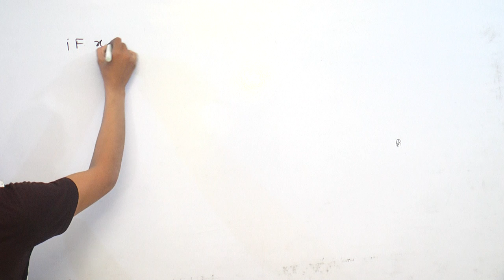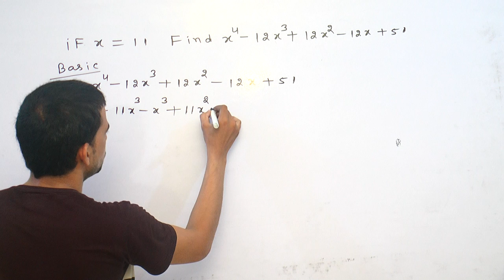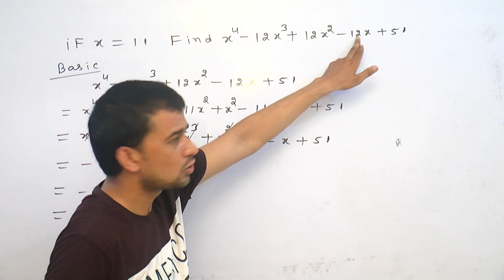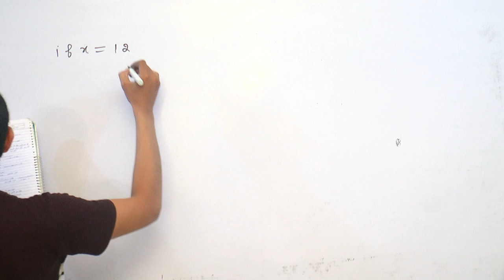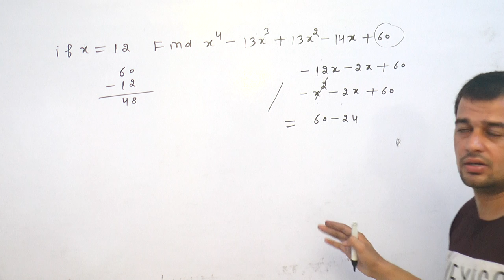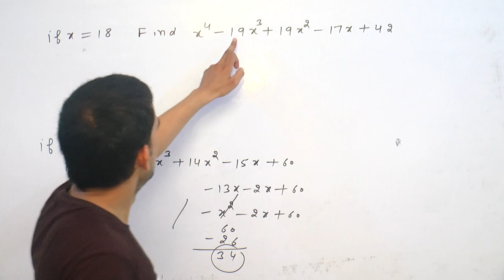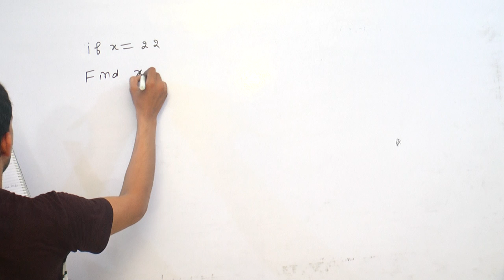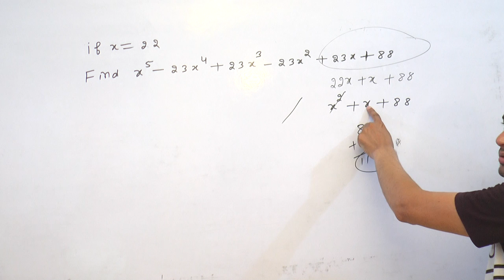ALGEBRA\LECTURE-5\IMPORTANT CHAPTER FOR ALL COMPETITIVE EXAM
TOPIC-ALGEBRA FOR COMPETITIVE EXAM